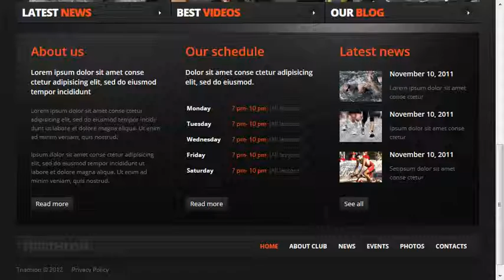Sport Website Template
Sport Website Template is a pre-made professionally designed web template to showcase your product or content in a unique way. This template is designed with user experience and usability in mind.